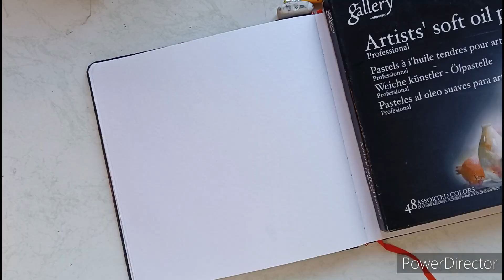Nothing big just relaxing drawing| ArtDimple91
💜 Mungyo gallery Oil pastel
💜 prisma color pencil

You can visit my other social media to know more about my art.